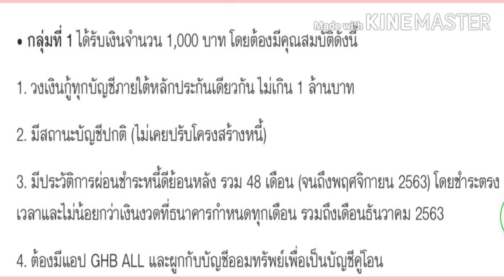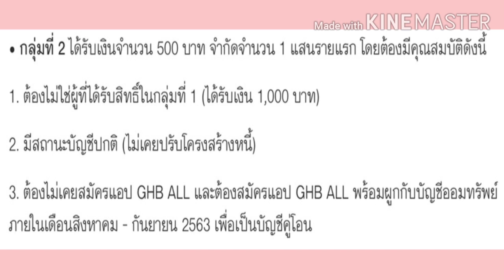เช็กเลยใครเข้าเกณฑ์ 1,000 จาก ธอส.